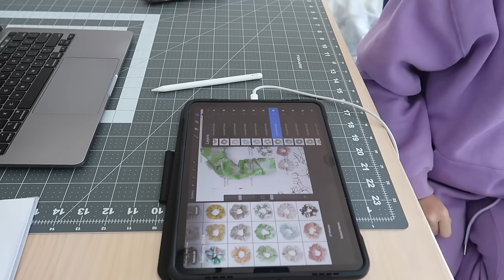HUGE launch = huge flop (still smiling though!) - making Easter + February scrunchies and bows VG132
In this studio vlog I choose fabrics for my February and Easter launch and make them into scrunchies, bows and wristlets. I also go to the op shop and start my new reclaimed collection with profits going to charity.

Time Stamps

0:00 - Trailer
0:30 - Intro
1:00 - This launch and Reclaimed collection
4:32 - Choosing fabrics for the February launch
8:59 - Cutting all the fabrics for scrunchies and bows
13:49 - Sorting out pre cut fabrics
16:26 - Beginning to sew the tubes
21:38 - Flip stick time
25:16 - Cutting elastic and threading the scrunchies
29:40 - Wristlet key fob making + ironing
34:27 - Making heaps of bows
42:51 - Sewing elastic
43:54 - Final stitch
44:43 - Taking photos with and without my light box
46:02 - I made a mistake
47:14 - Heading to the op shop
48:29 - Cutting reclaimed materials
55:17 - Making the reclaimed collection scrunchies
59:30 - I made one sale. Still smiling though

I make and sell wide elastic XL scrunchies, standard size scrunchies and hair bows!

Refferal links

Mailing address
Taylah Rose
Australia